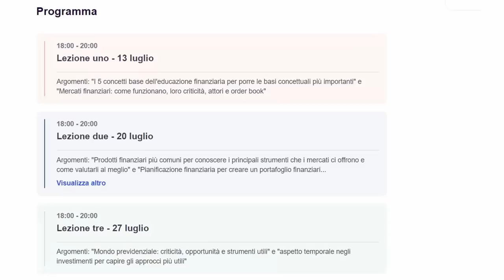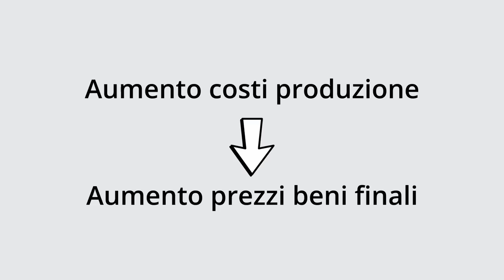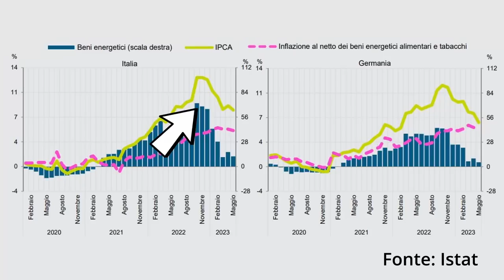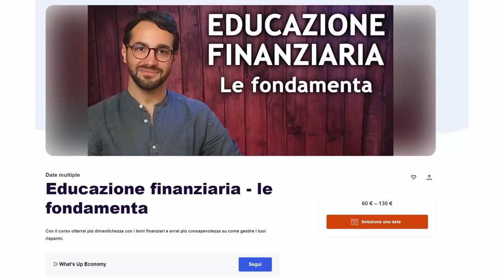BCE E INFLAZIONE: abbiamo un problema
Lagarde è intenzionata ad aumentare ancora i tassi d'interesse. Perché lo sta facendo? Vuole farci arrivare ad una recessione? Vi racconto cosa sta succedendo e ne saprete di più di Giorgia meloni riguardo l'inflazione.